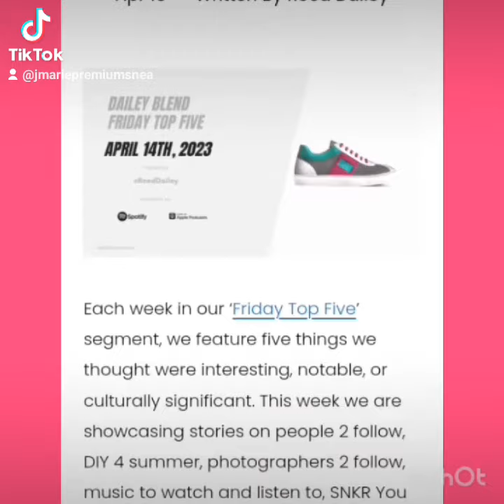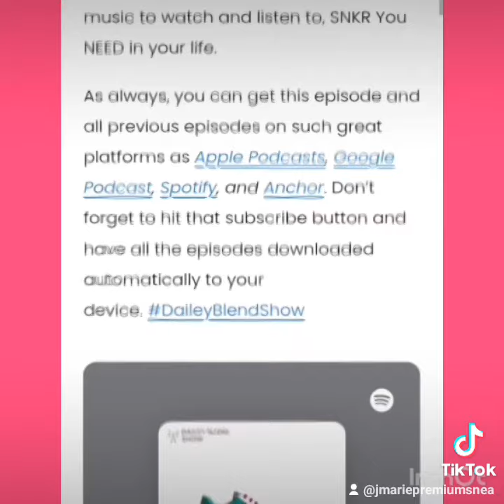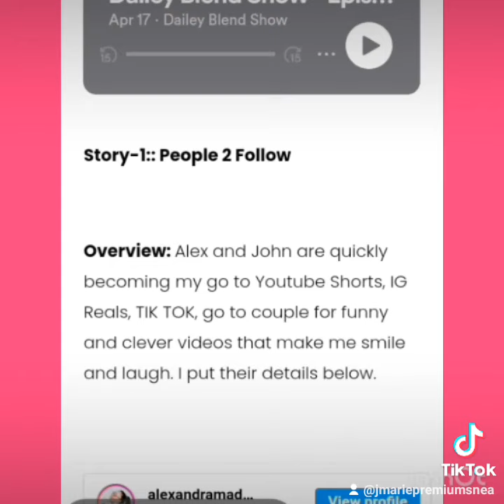Independent Sneaker Brand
J Marie Premium Sneakers was featured on The Daily Blend's "Friday Top Five"
Each week in our ‘Friday Top Five’ segment, we feature five things we thought were interesting, notable, or culturally significant. This week we are showcasing stories on people 2 follow, DIY 4 summer, photographers 2 follow, music to watch and listen to, SNKR You NEED in your life.
As always, you can get this episode and all previous episodes on such great platforms as Apple Podcasts, Google Podcast, Spotify, and Anchor.